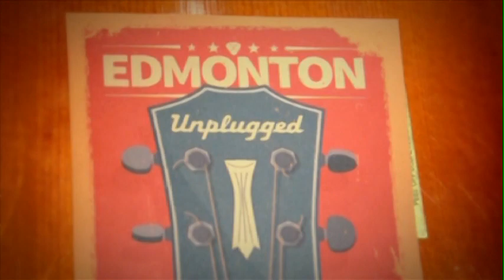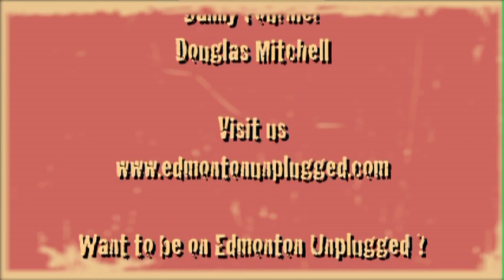Edmonton Unplugged - Eyes on Ivan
ShawTVEDM Unplugged music show hosted by Douglas Mitchell. Bringing new talent from Edmonton's own music scene. This episode Eyes on Ivan.